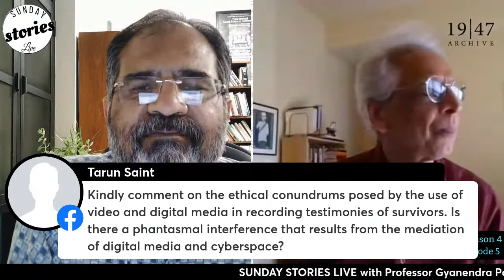Remembering Partition via Oral History & Subalterns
Today we dig a little deeper into the history of writing history, and how that relates to the mainstream vs. folk histories of Partition in a conversation with Professor Gyanendra Pandey, a founding member of the Subaltern Studies Group.  What is the “subaltern history” movement and what is “history from below”?  In this episode we aim to explore the essence of Partition history writing with Professor Gyanendra Pandey in conversation with Professor Furrukh Khan. Professor Pandey will be talking about his journey as historian and unconventional methods of working on partition. His book, ‘Remembering Partition,’ focuses on the colonial and postcolonial history of South Asia through a subaltern lens.

Join us in a live discussion with Professor Gyanendra Pandey on Season 4, Episode 5 of Sunday Stories Live hosted by Professor Furrukh Khan.

Professor Gyanendra Pandey was trained at the University of Delhi, India and the University of Oxford, U.K., where he held a Rhodes Scholarship and Nuffield College graduate scholarship, before taking up a research and teaching fellowship for four years. Since then, he has held tenured appointments at leading universities and research institutions in India, UK and the USA, and been a visiting professor in Japan, Australia, the Netherlands, UK and USA. Before moving to Emory, he taught at the Centre for Studies in Social Sciences, Kolkata; the University of Delhi; and the Johns Hopkins University, Baltimore.
A founding member and leading theorist of the Subaltern Studies project, Pandey has written extensively on colonial and postcolonial South Asia, nationalism and minorities, civil rights and democracy, and the history of history-writing.

At Emory, Pandey has been active in developing a dialogue between historians and social scientists working on the global North and South. Between 2006 and 2012, he organised a series of international, interdisciplinary workshops, at Emory and in India, around questions of subalternity and difference, unarchived histories and the promise of democracy.

Pandey is currently working on two books: one, a comparative study of the practice of democracy, past and present; the second, a history of 20th century India as seen from the location of family and home. Ongoing collaborative research and public intellectual projects include investigations of subaltern citizens and their histories; politics and democracy in our time; and the future of America.

The discussion will be hosted by Professor Furrukh Khan, who is an Associate Professor in the Department of Humanities and Social Sciences at Lahore University of Management Sciences (LUMS), Pakistan. He has an MA and PhD in Postcolonial Studies from the University of Kent at Canterbury. Professor Khan has taught a course on Partition for over two decades at LUMS. He has also directed ‘Stories of the Broken Self’, a documentary on the Pakistani women's narratives of the 1947 Partition.

TIMINGS:
California - 8:00 am
New York - 11:00 am
London - 4:00 pm
Dubai - 7:00 pm
Karachi - 8:00 pm
Delhi - 8:30 pm
Singapore - 11:00 pm

To receive calendar reminders for Sunday Stories Live events, Or, click 'Interested' on this post to receive notifications when the live stream begins., click 'Subscribe' and the bell icon to receive notifications when live stream begins.

On social media, use

About SUNDAY STORIES LIVE
The Sunday Stories Live series is a weekly, free, Sunday event streamed live globally. The series aims to shine a spotlight on some of the movers and shakers who are uncovering important aspects of our history and cultural heritage, especially as it relates to Partition.

Sunday Stories Live is hosted by Furrukh Khan, researched and co-organized by Anachal Geeta Singh and Guneeta Singh Bhalla.

~~~LINKS~~~